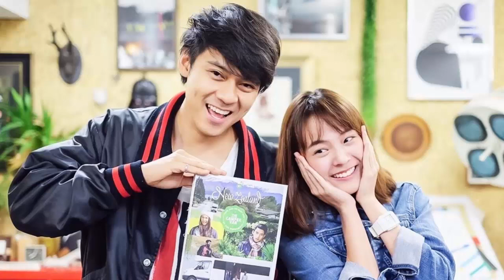អីយ៉ា ក្រោយទាក់ទងគ្នារាប់ឆ្នាំ​ លឺដំណឹងល្ហៀងៗថា​គូស្នេហ៍តារាថៃប៉ុន្មានគូនេះ​ត្រៀមរៀបការក្នុងឆ្នាំនេះ